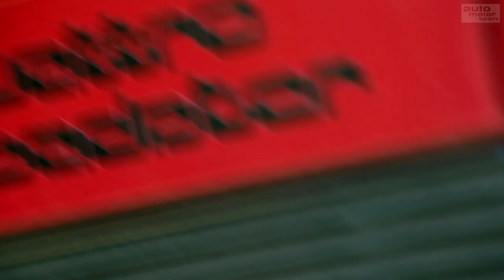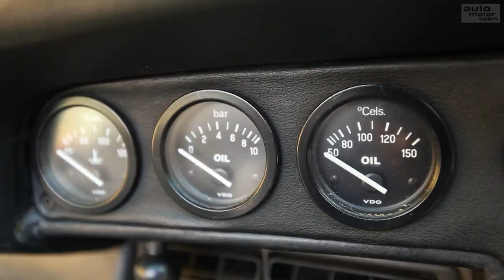Treser Audi quattro Roadster - offener Rechtslenker mit Seltenheitswert | Garagengold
Dirk Steffens hat ein Herz für Exoten. Und so einer ist sein Treser auf jeden Fall. Denn Treser öffnet den Audi quattro und wandelt ihn zu einem Roadster. Hinzu kommt, dass das Auto ein Rechtslenker ist. Was das Auto an weiteren Besonderheiten bereithält und wie es sich fährt, erfahrt ihr hier bei Garagengold.

Was haltet ihr vom Treser Audi quattro Roadster? Was gefällt euch am besten oder vielleicht am wenigsten? Habt oder hattet ihr selbst mal einen Old- oder Youngtimer und falls ja: was und wie war's bzw. ist es? Schreibt's gerne in die Kommentare.

• Die Garagengold-Folgen in voller Länge gibt's Im TV: AUTO MOTOR UND SPORT CHANNEL
- M7
- Deutsche Telekom
- Magenta
- 1&1
- Zattoo
- Waipu.tv
- Pyur
- Suisse Digital
- Swisscom
- A1
- Rakuten TV

- Samsung TV Plus
-  u.v.m.